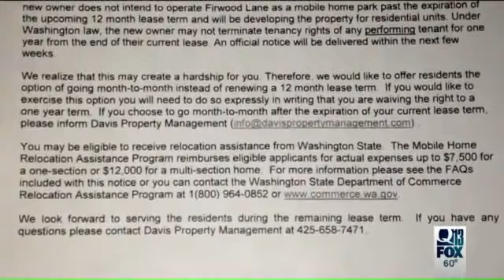American dream crushed? Kirkland families face eviction after sale of mobile-home park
KIRKLAND, Wash. â Dozens of families in Kirkland are looking to find a new place to live after learning their mobile home park has been sold to a developer. There are more than 30 mobile homes insi...

news,